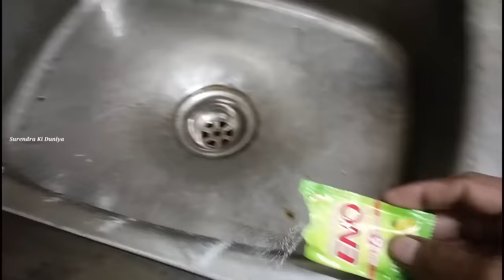99% लोग नहीं जानते हार्पिक से पड़े काले सिंक को चमकदार् बनाने का सही तरीका| sink cleaning tips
99% लोग नहीं जानते हार्पिक से पड़े काले सिंक को चमकदार् बनाने का सही तरीका| sink cleaning tips